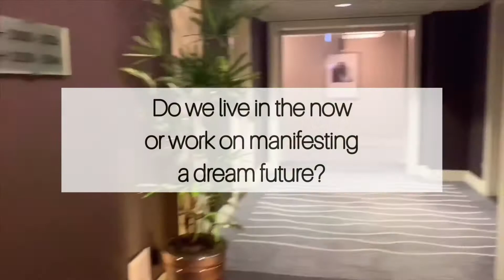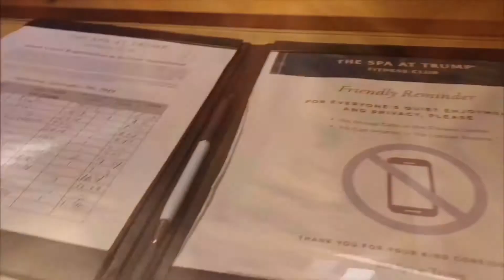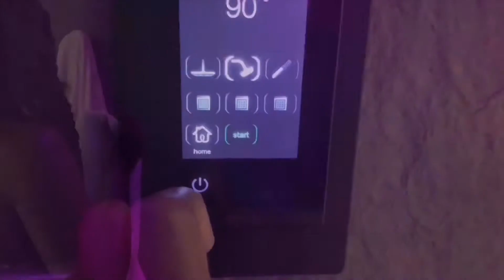Grand Deluxe Suite | The Trump Hotel Chicago ft. Spa Trump | Luxury Travel Experience